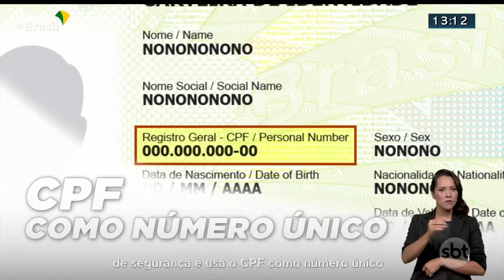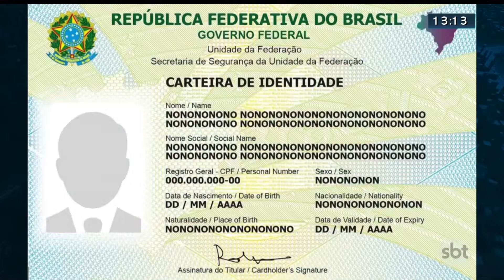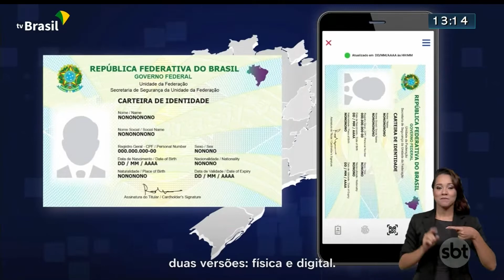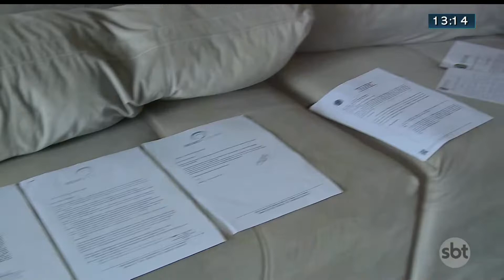ᴴᴰ Trecho + Encerramento do "SBT Brasília 1° Edição" - 01/03/2022 - SBT BRASÍLIA